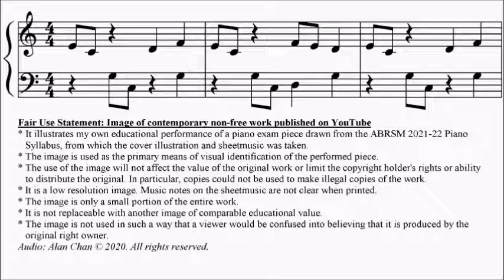ABRSM Piano 2025-2026 Grade 0 Initial C8 Tanner Wonkey Donkey Sheet Music